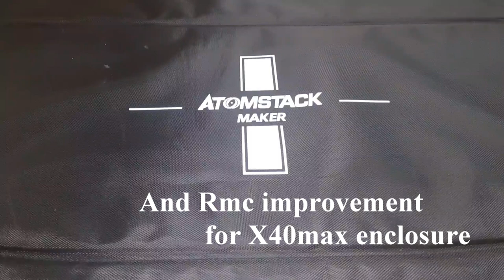Rmc X40max enclosure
My proposal for an enclosure for the X40-Max.
I hope that the original producers will consider the changes and apply them to the following series.